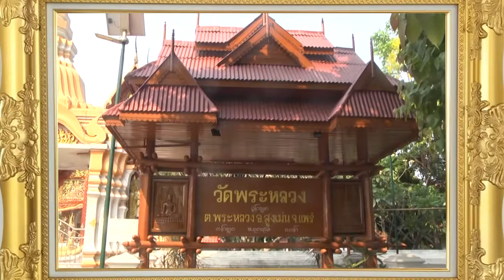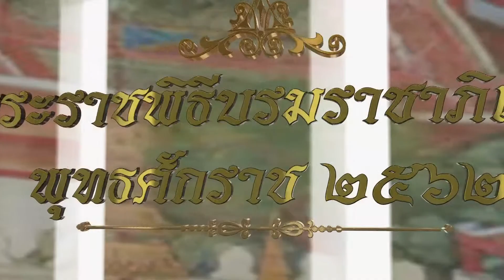วีดีทัศน์ประวัติศาสตร์พิธีพลีกรรมตักน้ำจากแหล่งน้ำศักดิ์สิทธิ์ จังหวัดแพร่